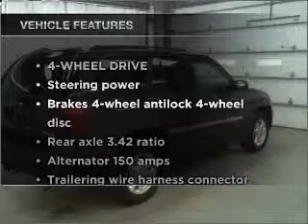2007 GMC Envoy - Manheim PA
Year: 2007
Make: GMC
Model: Envoy
Trim: Sport Utility 4D
Engine: 6 cylinder 4.2 liter
Transmission:
Color: Gray
Mileage: 42398
Address:
14 Anthony Drive